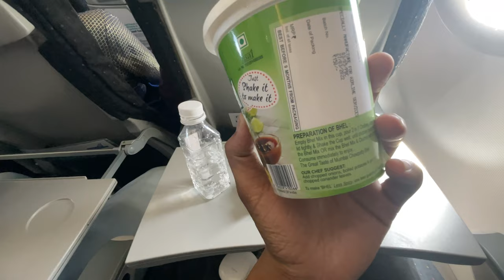Delhi To Banglore Journey😻!! FIRST TIME experience IN LIFE👊:))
hit likes.

NOTE : ALL THE MUSIC/sONG USED IN THE
AND I AM NOT THE OWNER OF ANY MUSIC/
SONG USED IN THE V